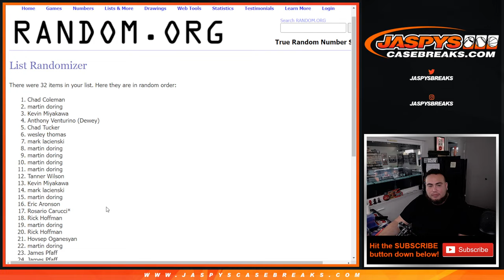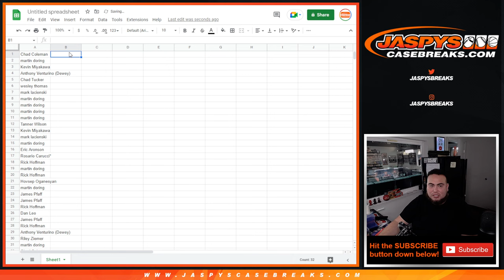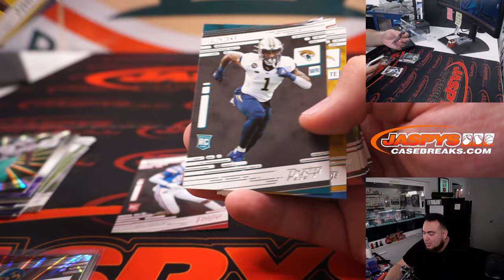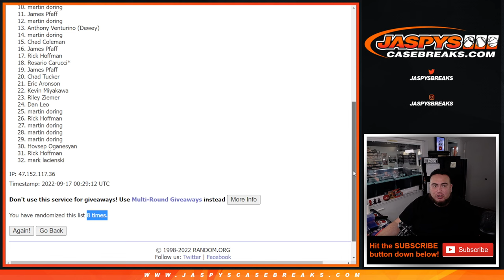F. 9/16/22 - *10x HP x JASPY SPOT GIVEAWAY* -- 2021 Prestige Football Fat 1-Pack Break #24 *RT*